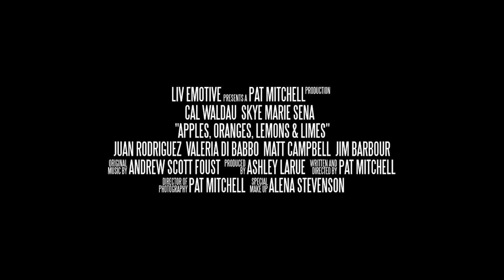Munich New Wave Short Film Festival: Apples, Oranges, Lemons & Limes - A Film by Pat Mitchell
A timid young man chronically suffers from social anxiety. At a party, an unlikely encounter inspires a night of drinking, joy and romance.
Pat Mitchell was born in the Bronx and raised in Yonkers, NY. He currently resides in Southwest Florida. As a self-taught filmmaker, the award winning director has established credentials and developed the knowhow in directing film productions. He has been a fan of films since his adolescence. His filmmaking goals are to continue developing his craft working on challenging projects.
Pat loves observing techniques of past and present filmmakers in hopes of developing a fresh new take on both perspectives. Has a love for Noir photography. Learning to write and direct films is his passion and aim to become a top tier filmmaker in the industry.